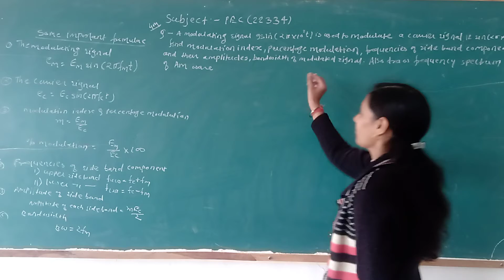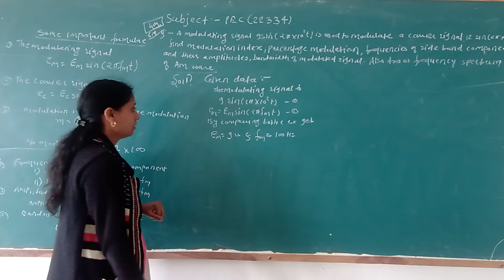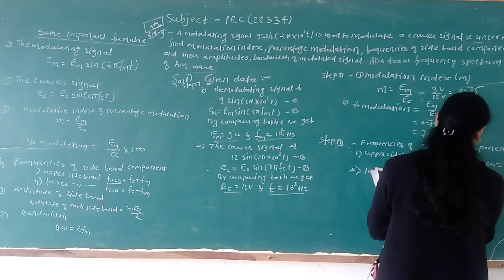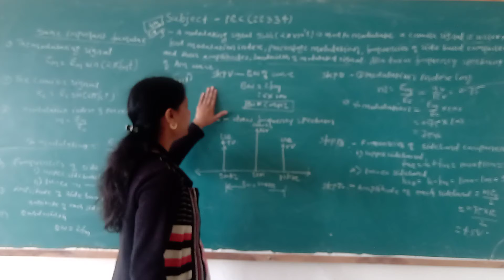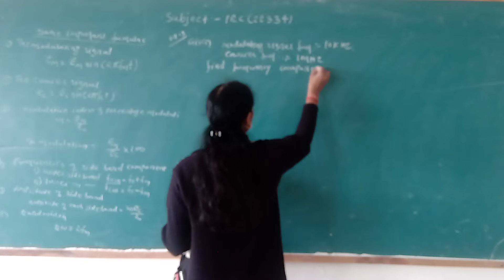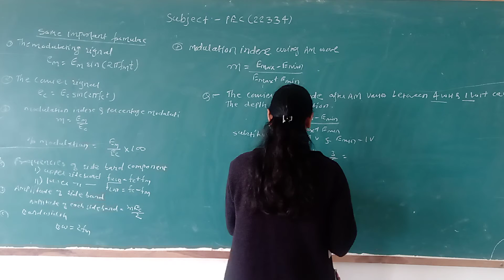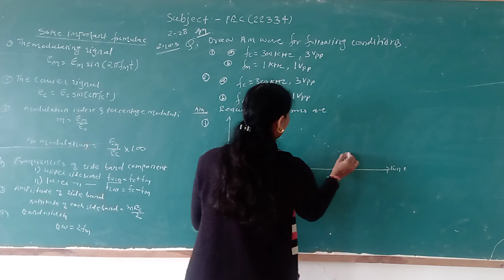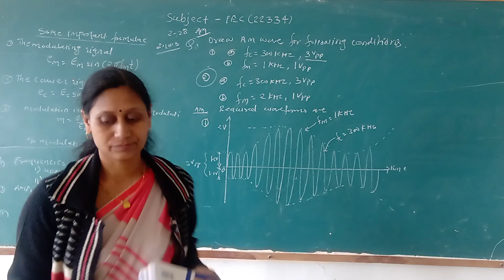PEC 22334 unit 2 class 5 numericals based on Amplitude modulation and modulation index.